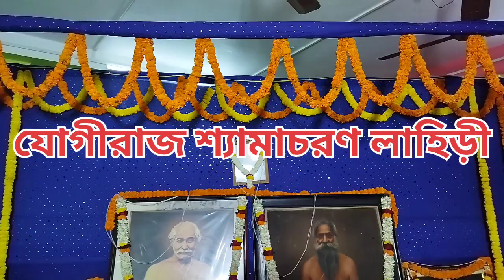Yogiraj shyamacharan Lahiri | বাঁকুড়ায় অনুষ্ঠিত হলো যোগীরাজ শ্যামাচরণ লাহিড়ীর অনুষ্ঠান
I'm Pradip Sheel

This youtube channel is for Personal Vlogs and Informative